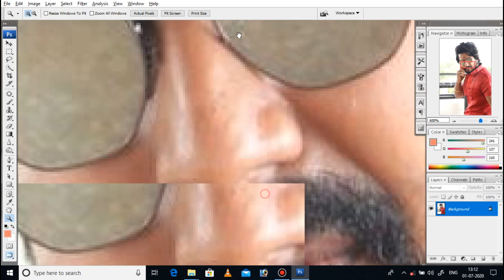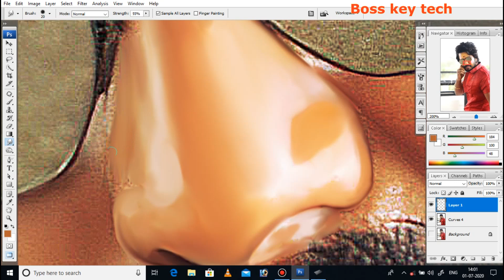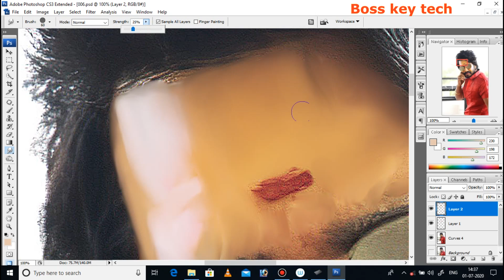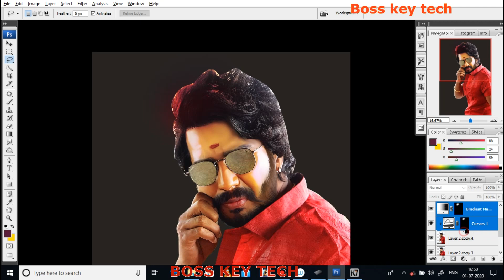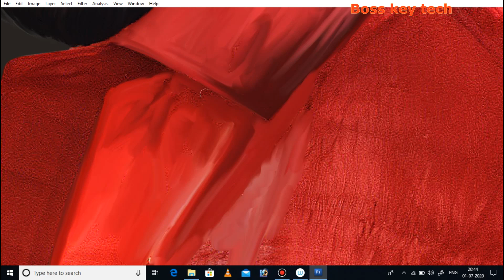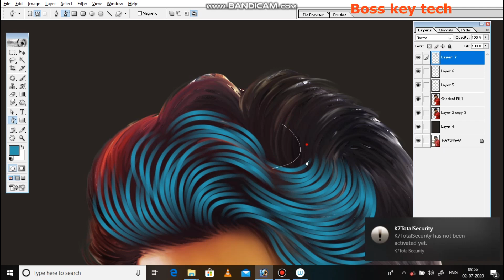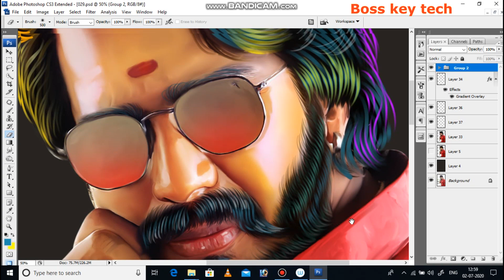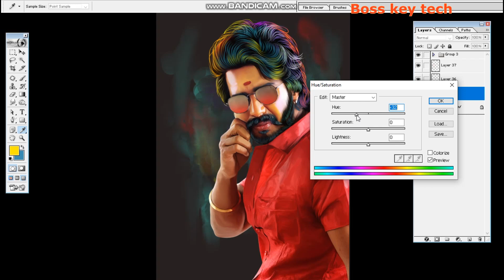Digital painting in photoshop | Photo Oil Painting Effect | Boss Key tech channel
Hii friends  Welcome to Boss key Tech Channel